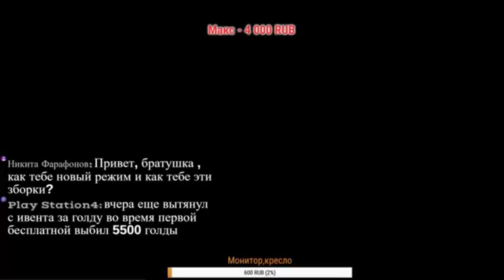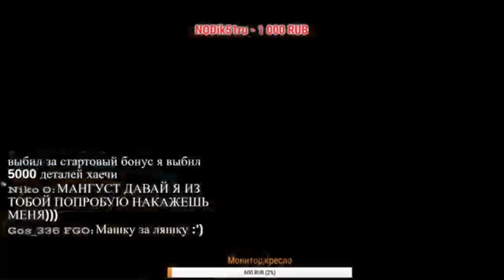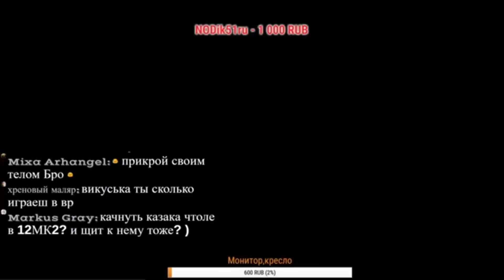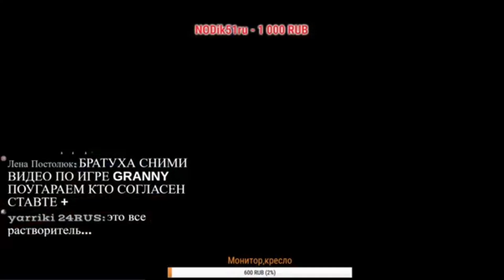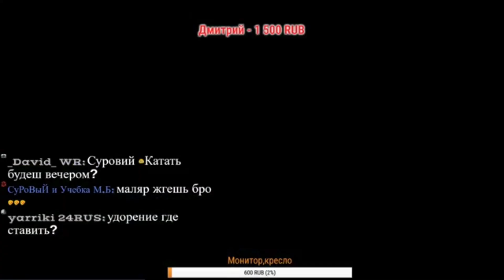War Robots обзор Изменений в 3.8 в БУРУНДУКЕ с Bratycha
600 р из 30 000 р в копилке у автора для работы над каналом.

Номер счета : Рубль 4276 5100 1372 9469
Номер счета : Доллар 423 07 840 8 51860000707